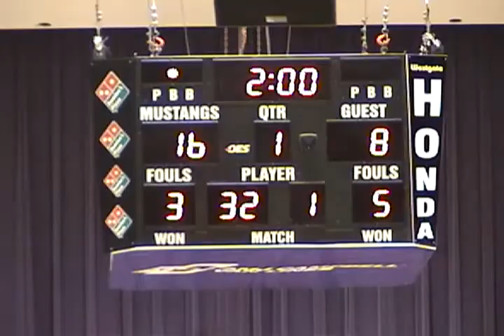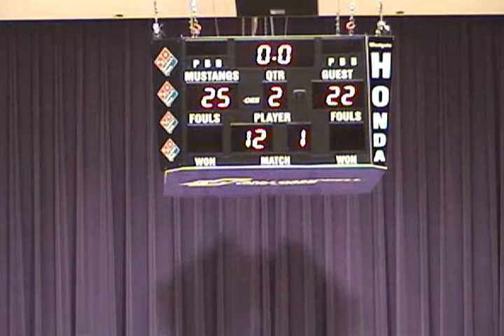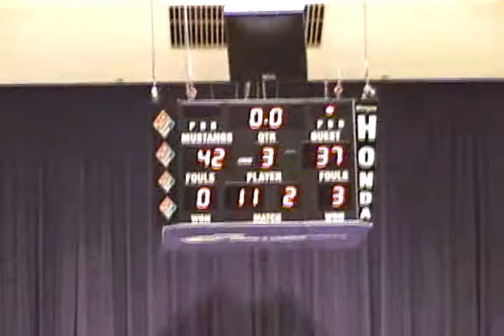20080126 Western vs Laurier W66 61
Western vs Laurier - January 26, 2008